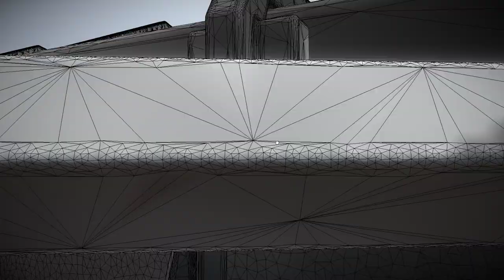Billboard Three Sided with Metal Pole High-Poly Version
The high-poly version of the three-sided billboard with metal pole and concrete foundation.

Vertices = 2135763
Polygons = 4096739